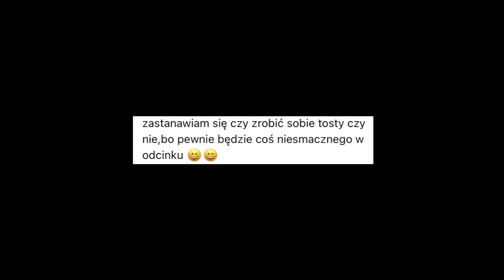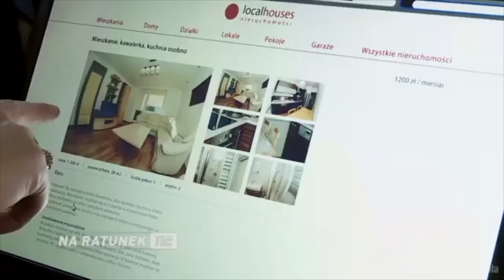TEN O TANIM I DOBRYM MAJSTRZE ☼ Przemyślenia Niekrytego Krytyka